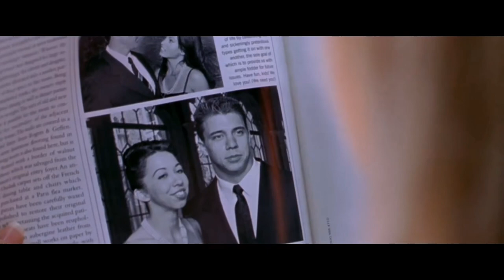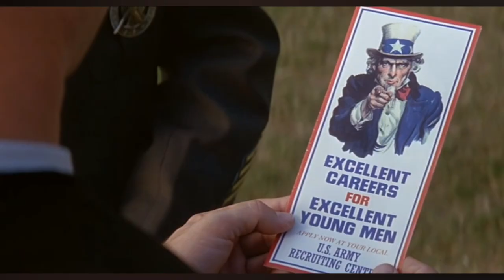DE 150 BESTE FILMS OOIT GEMAAKT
✔ Sinds januari 2023 heb ik precies honderdvijftig films gezien. De ene was best leuk, de andere was matig, weer een andere was geweldig. Dit is mijn ranking van alle 150!
✔ Dit is aflevering 3 van de serie: Ranked (S1)

Aantal video’s per jaar:
2024: Video 1 t/m 3 (3)

Video’s op Harmen Frodo per jaar:
2016: 32 video’s
2017: 70 video’s
2018: 217 video’s
2019: 118 video’s
2020: 120 video’s
2021: 54 video’s
2022: 53 video’s
2023: 93 video’s
2024: 60 video’s